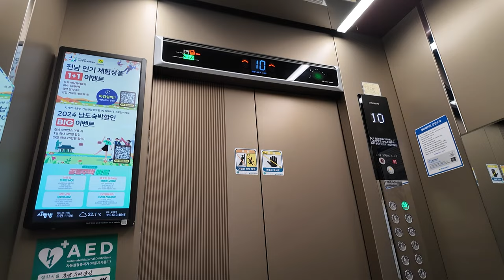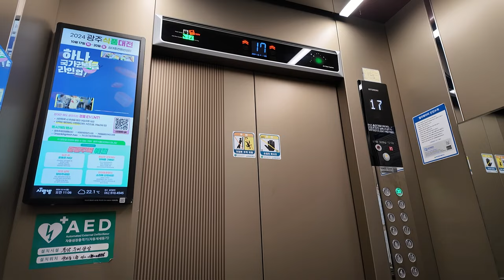[엘리베이터 탑사기] 광주광역시 서구 풍암동 풍암우미광장아파트 현대엘리베이터 WBLX-GT-1(M)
※엘리베이터 교체전 탑사영상 (2016년 시승)
광주 서구 풍암지구에 위치한 우미광장아파트는 2000년 봄에 입주를 시작한 7개동/1,233세대/최소 18층~최대 20층 규모의 아파트 단지입니다.

▷승강기 소개
엘리베이터는 최초설치 당시 LG산전 창원공장(현 OTIS엘리베이터)의 1999년식 Di1을 운용했다가, 2021년 초 현대엘리베이터의 기어리스 기종 WBLX로 전면교체됐습니다.

구축 아파트 엘리베이터 교체분의 1층 승강장에 흔히 적용되는 터치리스 풋버튼과 브라운 톤의 의장이 적용됐으며, 승강장 출입구에는 'LED 시그널'이라고 불리는 LED 램프가 적용됐습니다.

위치표시기는 승장에 도트 매트릭스 LED 타입을, 내부는 도어 상단에 STN-LCD 타입의 '스마트 인디게이터'에 COP 일체형 위치표시기(도트 매트릭스 LED)를 추가했습니다.